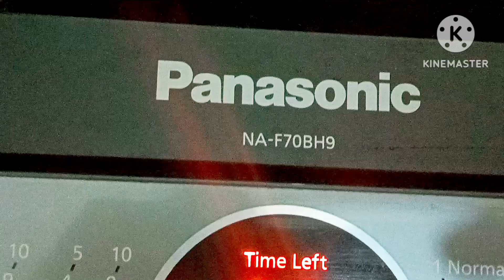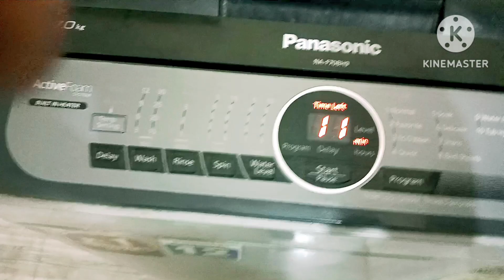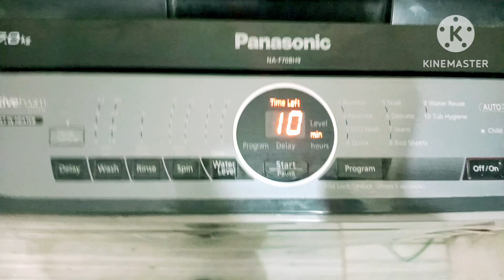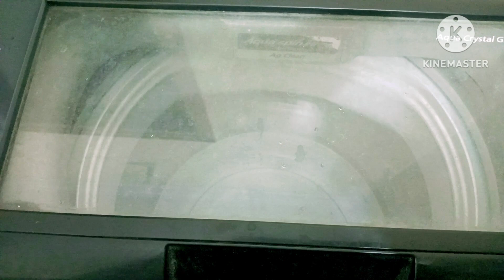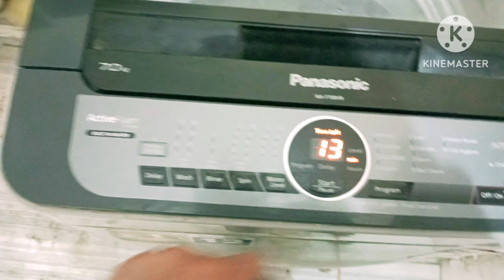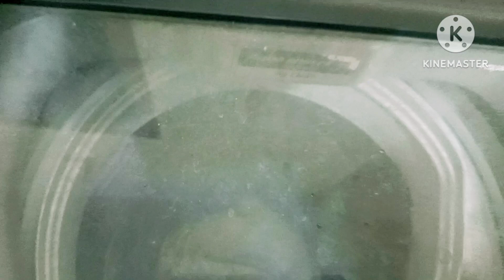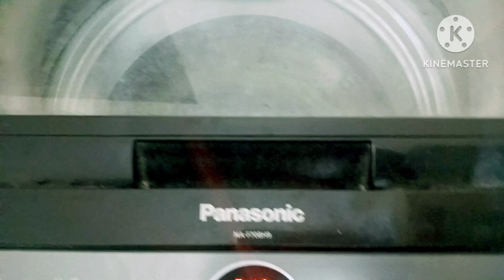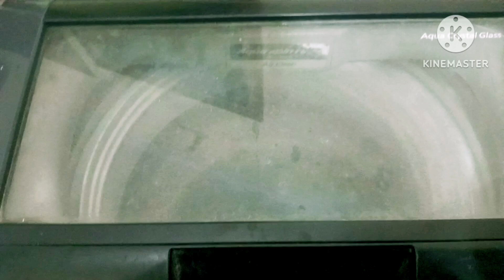washind machine spin not work panasonic# washing Machine that does not spin spin fast service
विवरण

spin work nahin kar rahi spin not work
parapar tarike se sikhe
washing machine spin? Is you Kenmore or Panasonic fully automatic washing machine top load Washer Not Spinning or does it top loud noise when you turn it on? This is commonly caused by the failure of a plastic coupler and the fix is easy. It will take you 15min and you only need a wrench and screw driver. salman a2z trix service 👍🙂
वॉशर नहीं घूमेगा? क्या आपका केनमोर या व्हर्लपूल वॉशर घूम नहीं रहा है या जब आप इसे चालू करते हैं तो यह तेज़ आवाज़ करता है? यह आमतौर पर $2 प्लास्टिक कपलर की विफलता के कारण होता है और इसे ठीक करना आसान है। इसमें आपको 10 मिनट लगेंगे और आपको केवल एक रिंच और स्क्रू ड्राइवर की आवश्यकता होगी।